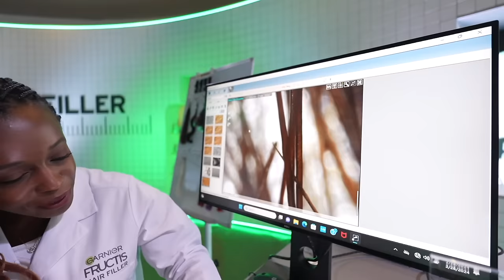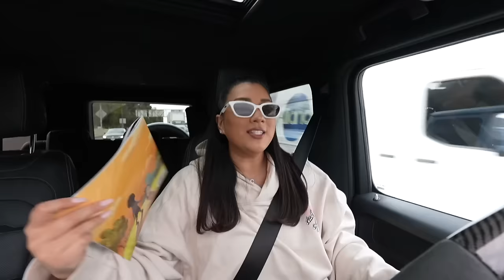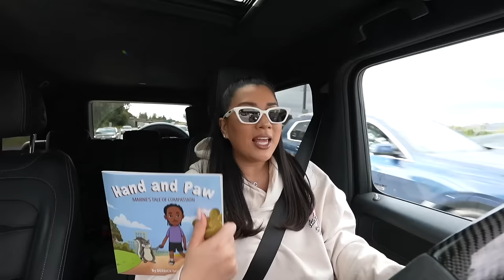yes, we're still friends!!! + brittany & drew come on PB!!